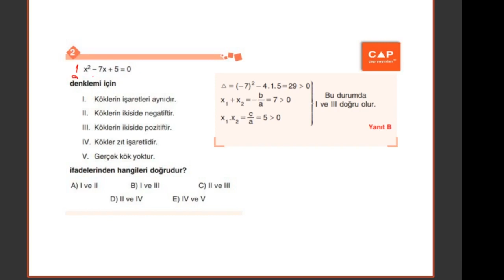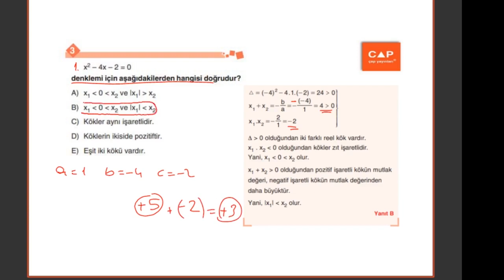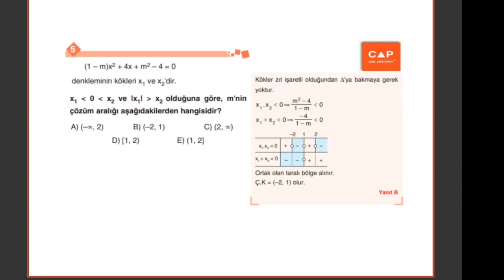Çap Yayınları Fonksiyon-2 Konu Anlatımlı Soru Çözümleri - Standart Sorular ve Çözümleri Sayfa 87 88